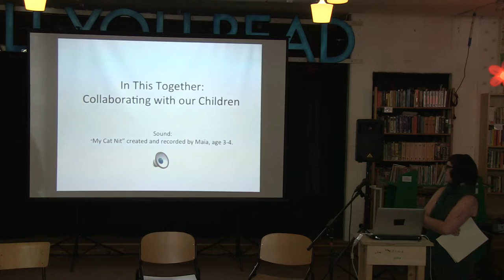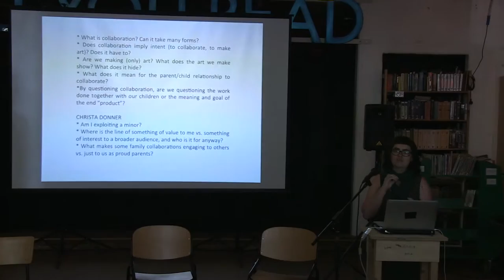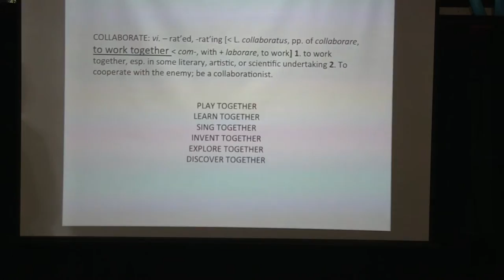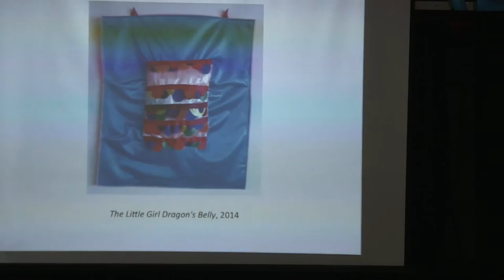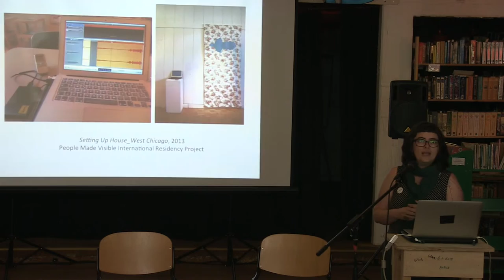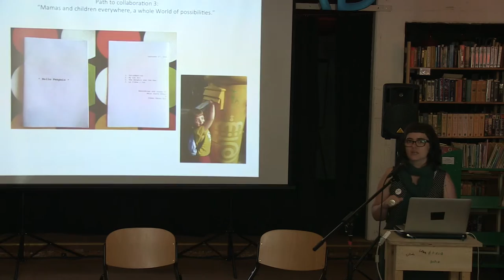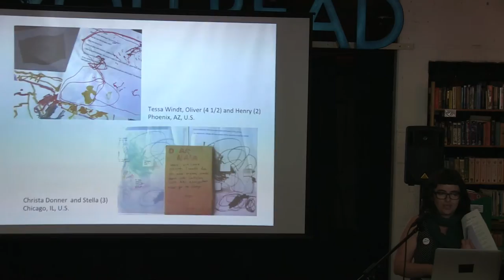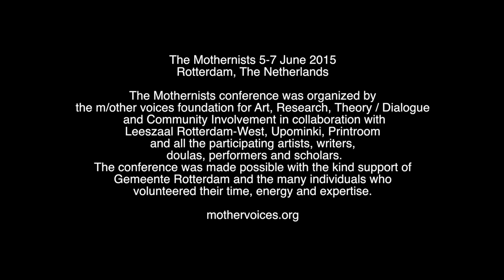Irene Pérez (ES), In this Together, Collaborating with our Children